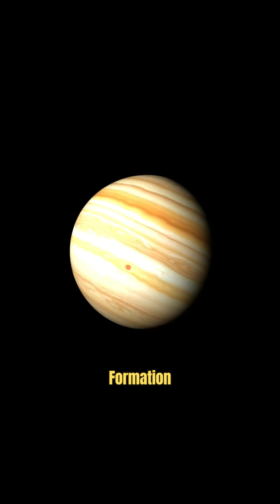Imagine a Solar System Without Jupiter!